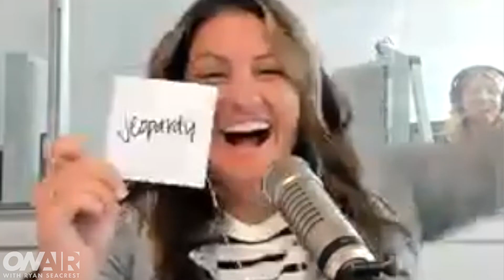Round 3! The OAWRS Staff Plays the Match Game | On Air with Ryan Seacrest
Round 3! The OAWRS Staff Plays the Match Game

The official home for video from On Air With Ryan Seacrest and OnAirWithRyan.com. Subscribe for exclusive celebrity interviews and music performances from the On Air With Ryan and American Top 40 studio and beyond.